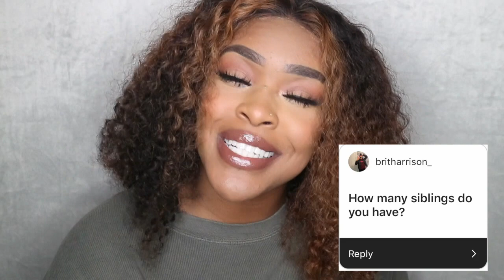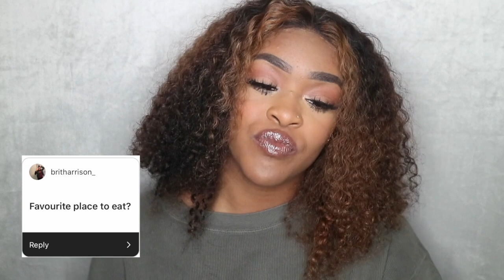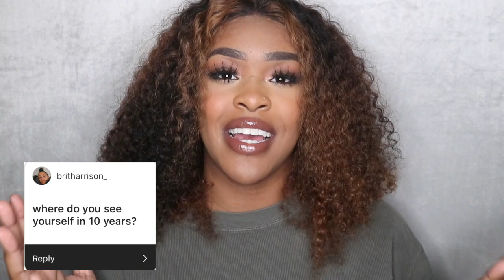Q&A | Get to Know Me!!!